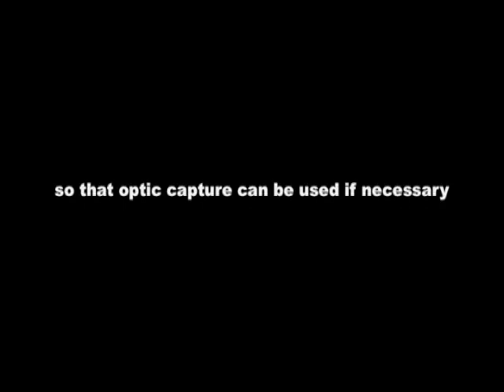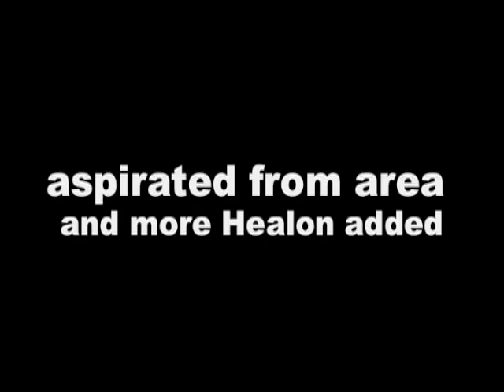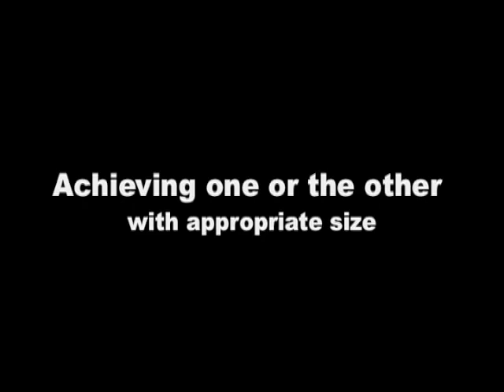Anterior and Posterior CCC Applications with Dr Gimbel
Dr Gimbel provides a short synopsis of anterior and posterior CCC strategies.